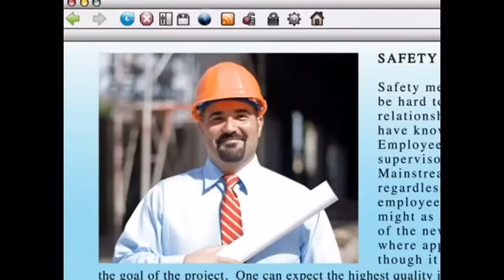Family guy - meg returns home from jail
Not my content but would like to share this funny clip from family guy when meg comes home from jail and beats everyone up.